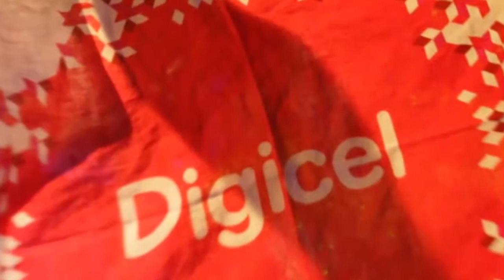Eklate - Carimi feat Mikaben (Kanaval 2014)